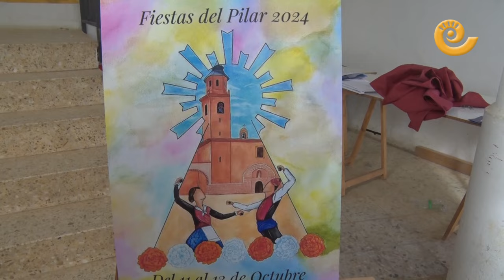CARRERAS PEDESTRES | FIESTAS de SAN ROQUE en CALANDA 2024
Calanda celebró este viernes sus tradicionales carreras pedestres de San Roque. La cita, que abarrotó un año más la plaza de toros de la localidad, contó este año con un nuevo recorrido en las categorías absolutas. En él, los deportistas de las categorías absolutas no solo recorrían el recinto taurino, sino que también debían salir y atravesar algunas calles cercanas. Se trata de una novedad con la que se quiere «conseguir atraer a todavía más aficionados al deporte a participar». De entre los corredores que estrenaron el trazado, Eva Morraja y Youssef Abaghad, se consagraron como ganadores.